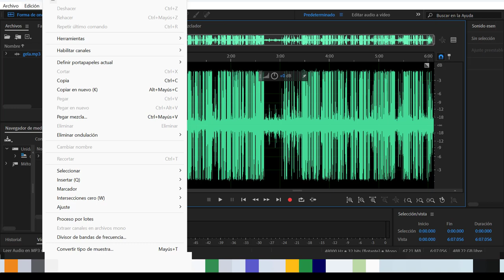Solucionar el problema de reproducción de audio en ADOBE AUDITION 2024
NO PUEDO ESCUCHAR EL AUDIO A LA HORA DE EDITAR EN ADOBE AUDITION  SOLUCION!!